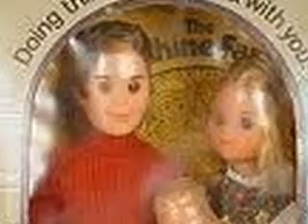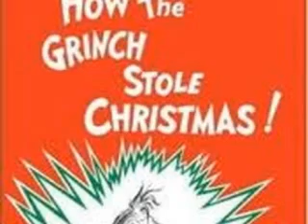Wible Christmas 1974